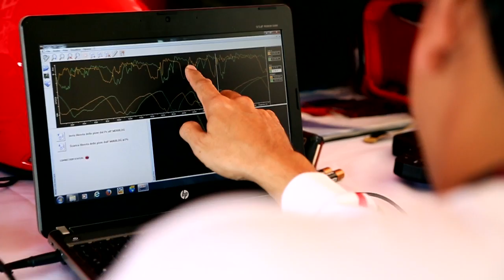Pilota Ferrari Around The World - Indonesia